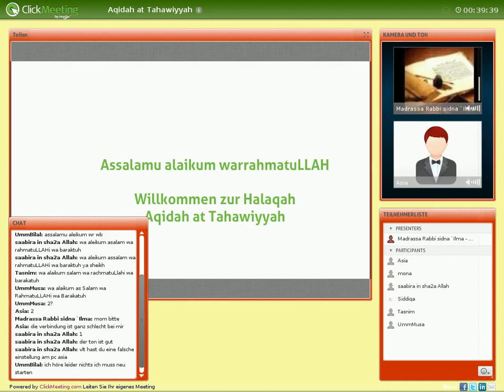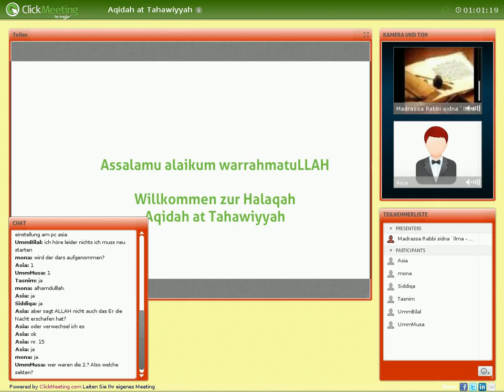Al Aqidah Attahawiyyah 06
Erklaerung von al Aqidah attahawiyyah von abu Djafar attahawi(Mohammad Abu Fatima)